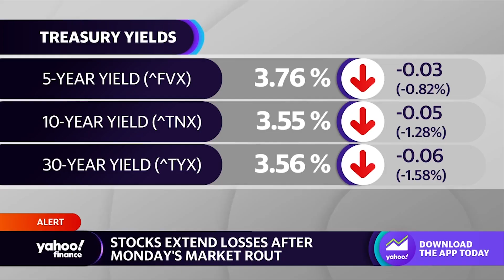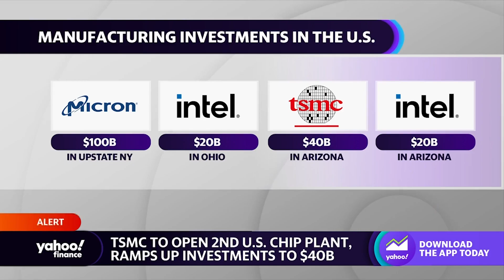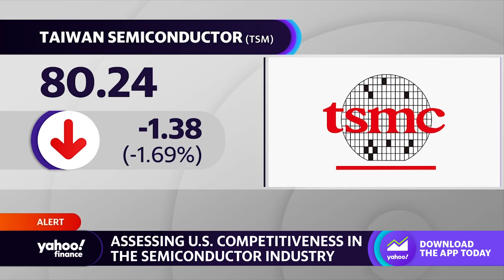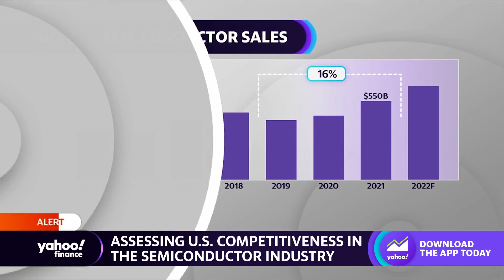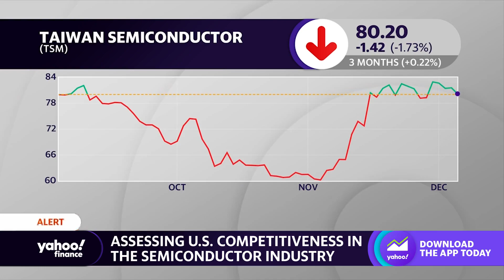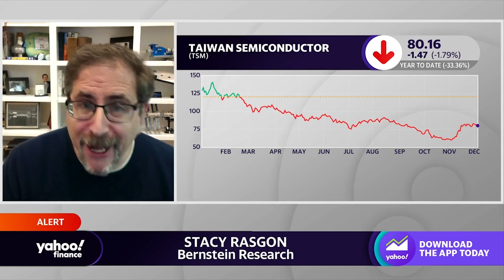TSMC: The U.S. hasn’t ‘given up on semiconductors,’ analyst says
Bernstein Research's Stacy Rasgon joins Yahoo Finance Live anchors Akiko Fujita and Rachelle Akuffo to discuss the capacity of the two new plants Taiwan Semiconductor is building in Arizona, what it means for the chip industry, and U.S.-China competition over high-tech chips.